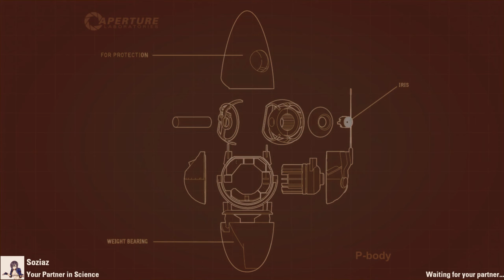Portal 2 | Co-Op (5)